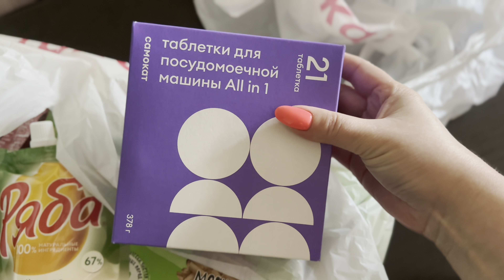Влог: организовала себе и подругам 4 фотосессии, езжу в усадьбы, в кафешки, в кино, на экскурсии.